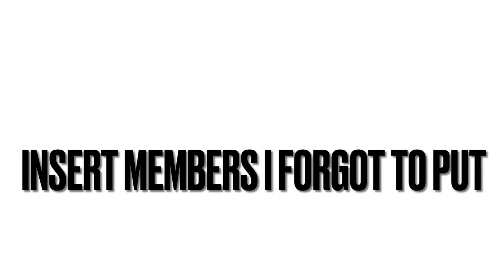The idiots of insolence | Old | Filler😔✋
REEEEEEEEEEEEEEE

Characters belong to Minitoon
Kreekcraft belongs to Kreekcraft
and then theres this one fanmade piggy ship child